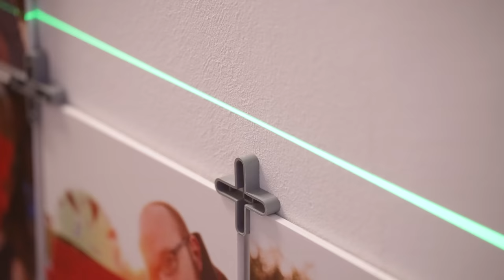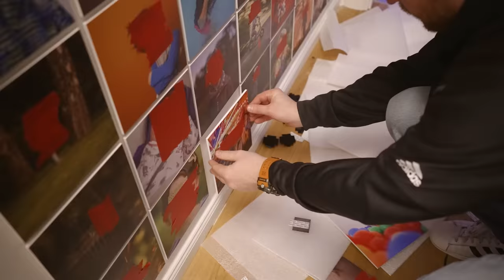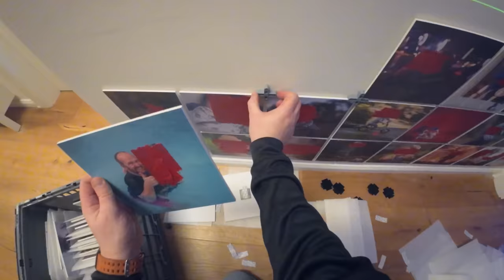Die größte Wertschätzung! Riesige SaalDigital Square Wand 📷 Krolop&Gerst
Immer leichter, immer schärfer, höhere Auflösung, noch offenere Blenden und so weiter - die technischen Entwicklungen sind beständig. Kann man erstmal nichts dagegen sagen, aber mal ganz unverblümt gefragt: Was passiert letztendlich mit den schönen Bildern?

Was Martin macht, dazu gibt es einen kleinen und privaten Einblick in seiner Wohnung an eine ganz bestimmte Wand. ;) Denn Fotografien und Bilder sind Erinnerungen und Momente, die anstatt auf einer Festplatte zu versauern lieber gezeigt und geteilt werden sollten.